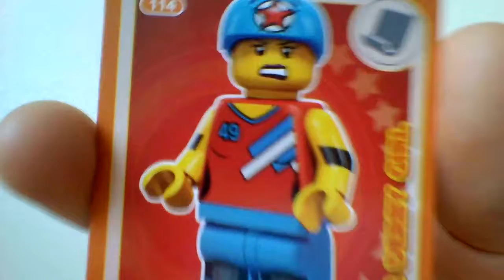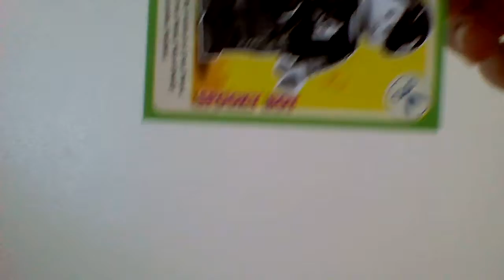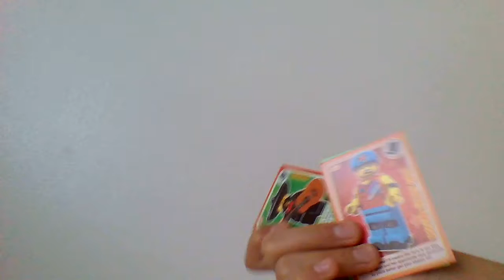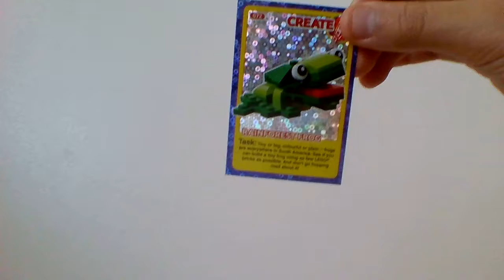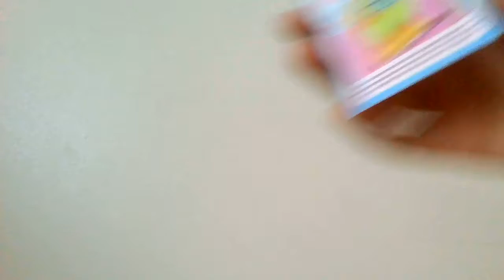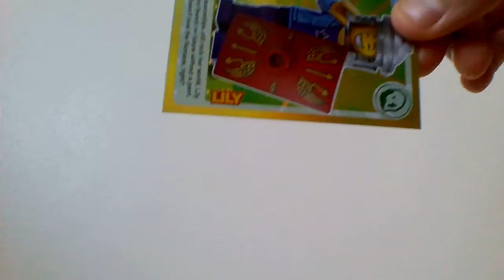LEGO CARDS!!!!!! PART 3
SORRY FOR THE LATE UPLOAD. I HAD LOTS OF THINGS TO DO FOR THE PAST WEEK BUT I FINALLY UPLOADED!